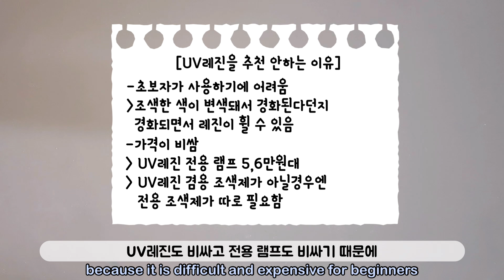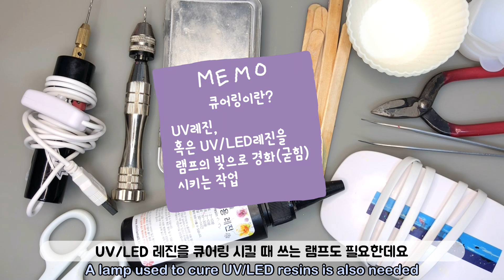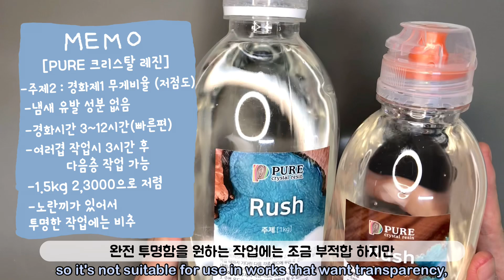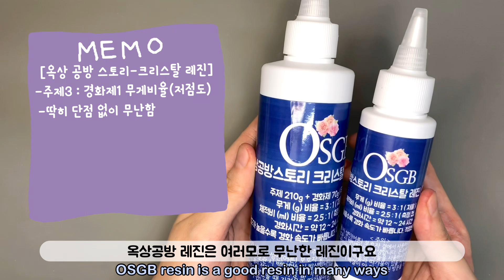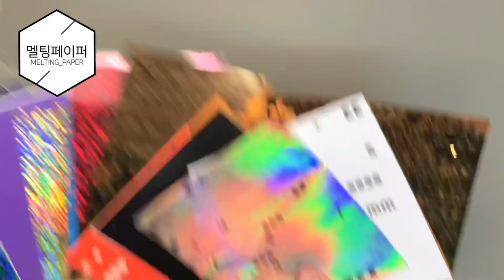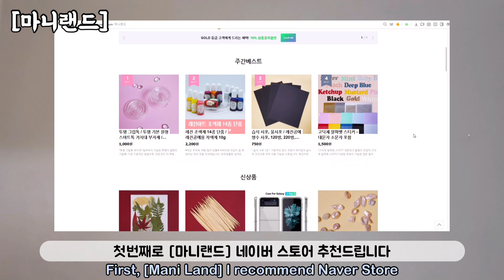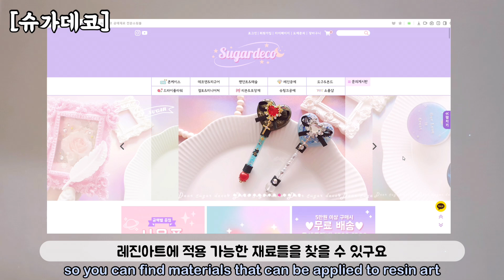ENGㅣ초보탈출한 레진인이 재료 추천해볼게요🤔 / I recommend resin art materials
☝️영상에서 추천해 드린 모든 브랜드와 재료들은
광고아닌 제돈제산입니다 😌

주제별 타임라인 남겨둘게요 !

00:29 초보자분들에게 UV레진을 추천하지 않는 이유
00:52 레진아트에 필요한 필수 재료들
04:03 레진 추천
05:53 조색제와 글리터
07:14 파츠들
08:12 몰드들
09:17 스티커들 (+추천 브랜드)
12:06 그외 부자재들
13:32 재료 구매 사이트 추천

퓨어 크리스탈 레진
- PURE 크리스탈 레진 '러쉬'

마고 스피드 레진 / 마고 스마트 레진
- 마고레진

옥상 공방 크리스탈 레진
- 옥상공방스토리

전동 핀바이스
- 하비스토리 (미니핸드드릴 검색)

스티커펀 스티커 (텐바이텐에도 있음)
-페이지업 (스티커펀 검색)

아이코닉 라인 스티커
-아이코닉

★새로 발견한 곳 추가 🤩